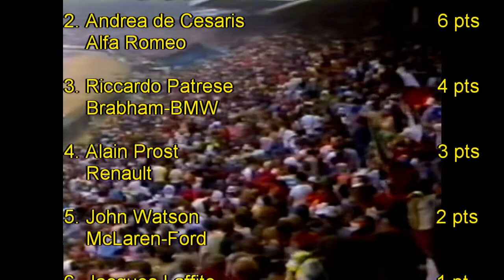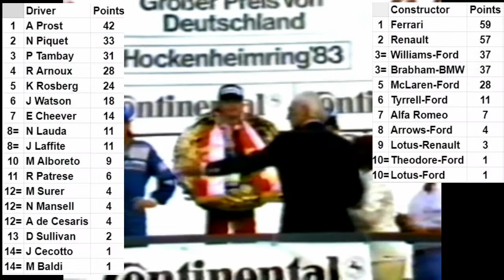1983 German Grand Prix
Off to Hockenheim, whose long straights are ideal for powerful turbo cars - but are also real engine-breakers.